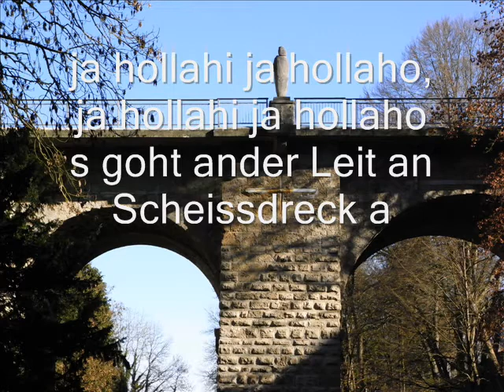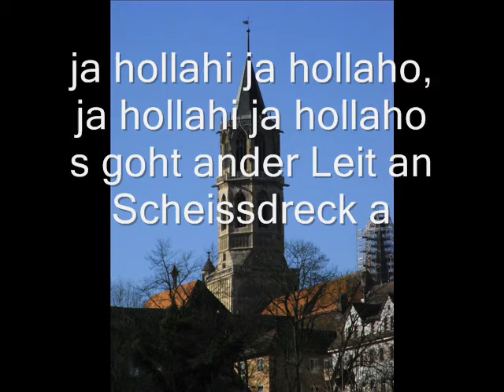Uff da Rottweiler Bruck - Karaokeversion mit Streichquartett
Traditionelles Rottweiler Marsch und Trinklied -Herkunft unbekannt